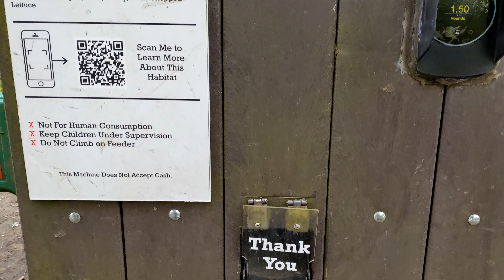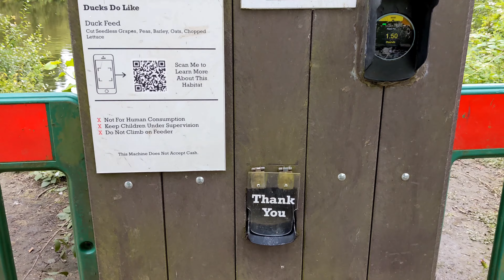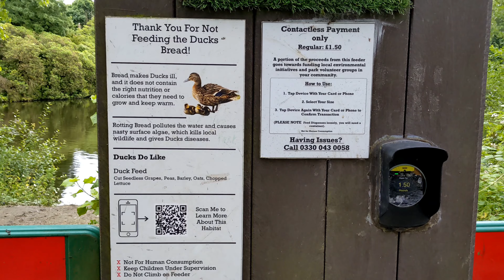Solar-Powered duck food dispenser - Amazing vending machine